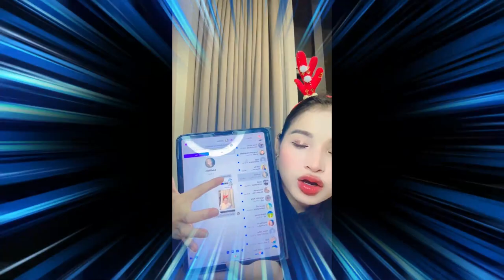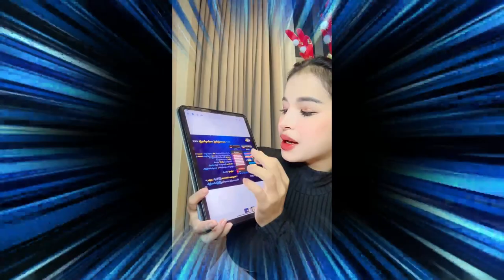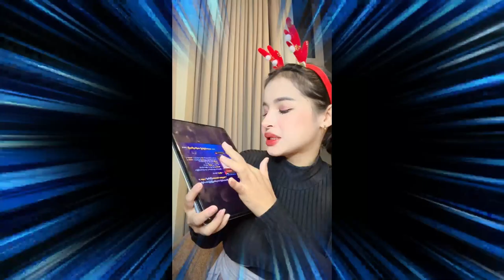happy merry christmas Cooking Booby 4